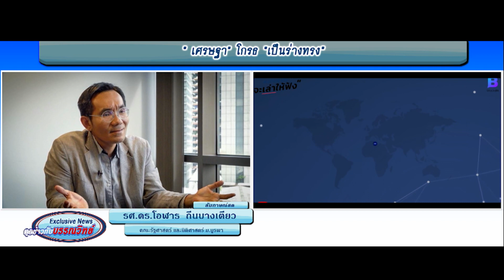รศ.ดร.โอฬาร ถิ่นบางเตียว คณะรัฐศาสตร์ และ นิติศาสตร์ ม.บูรพา เศรษฐา ล้มเหลวทุกระบบ! 13Siamthai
คุยข่าวกับบรรณวิทย์ Exclusive News
พบกับ พล.ร.อ.บรรณวิทย์ เก่งเรียน
ทุกวันจันทร์-ศุกร์ เวลา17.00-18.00 น.